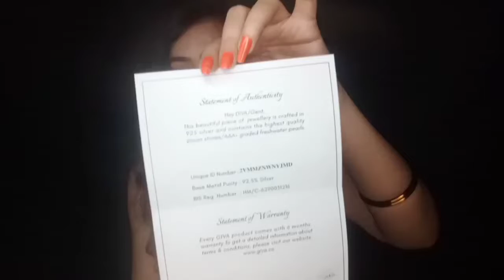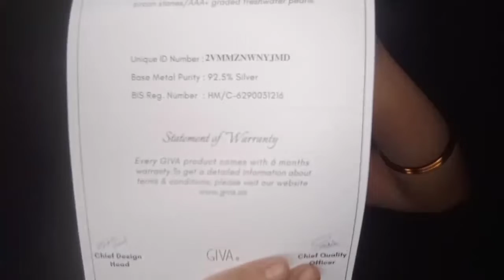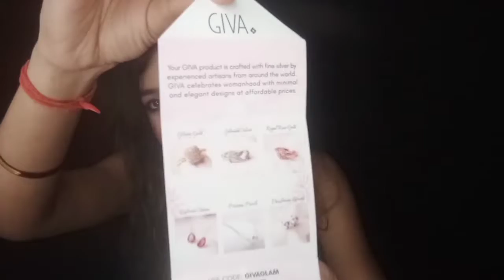GIVA Jewellery Haul | Honest Review | Karishmatic Kavita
Hello ,

In this Haul Video , I am sharing my experience with you all guys . so if you are a light weight jewellery lover or love the Minimalist Jewellery on your daily wear & for some special Ocassion ,this video will be definitely a Worth video for you all 👍 .

My Latest Video Link is here : 👇👇

Bridal Complete Skin Care Tips

 (KARISHMATIC KAVITA).

XOXO
KARISHMATIC KAVITA